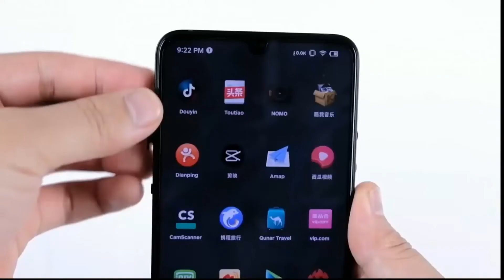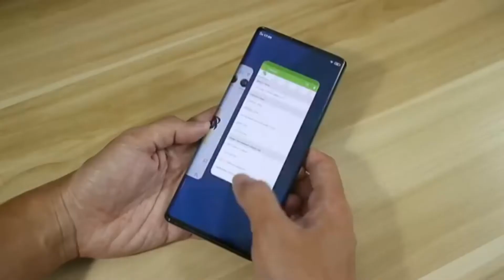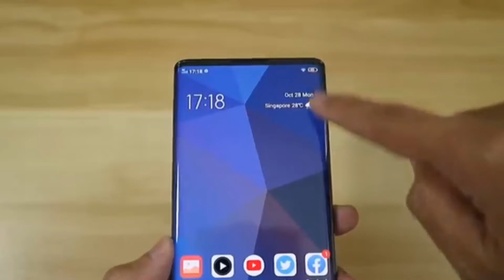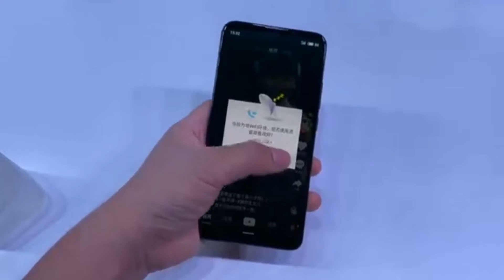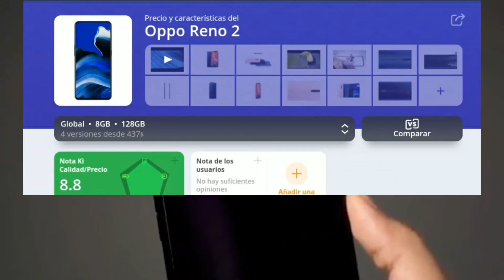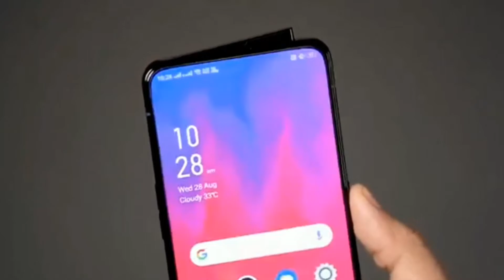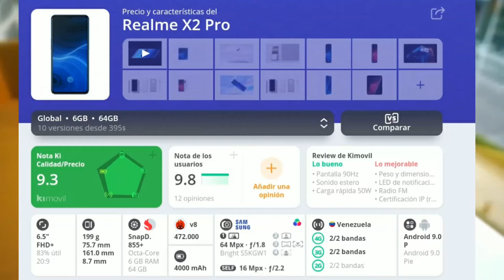5 Mejores CELULARES DE Marcas POCO CONOCIDAS 2020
Hola a todos hoy les traigo 5 mejores Celulares  de marcas poco conocidas

Mi otro Canal de humor y bromas

El uso justo, uso legítimo o uso razonable (fair use, en inglés) es un criterio jurisprudencial desarrollado en el sistema del derecho anglosajón el cual permite un uso limitado de material protegido por copyright sin necesitar permiso del dueño de dichos derechos, en ese orden de idas TecnoPlus no infringe ninguna norma ni derecho de autor en sus vídeos